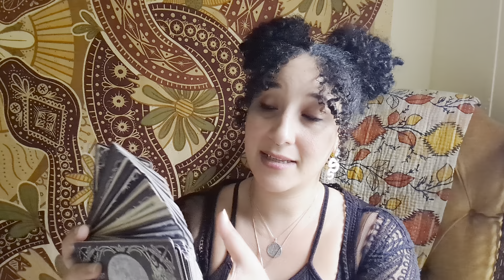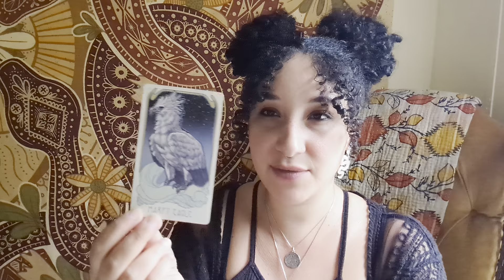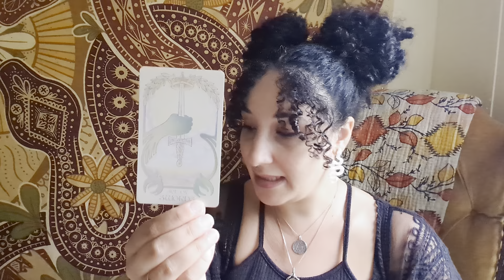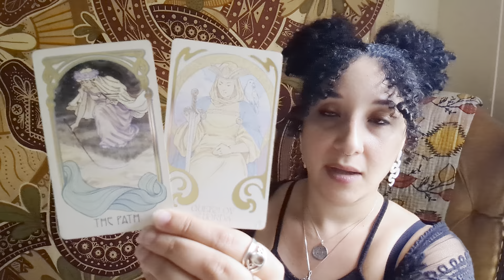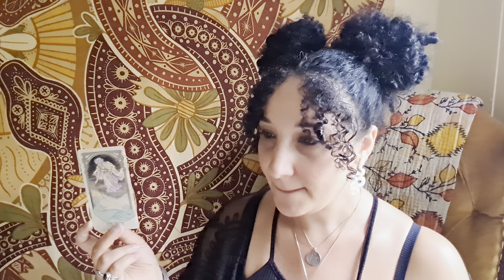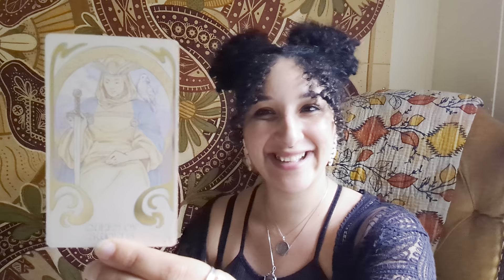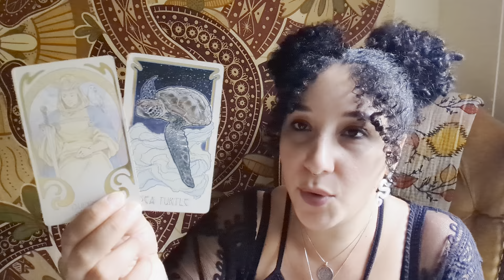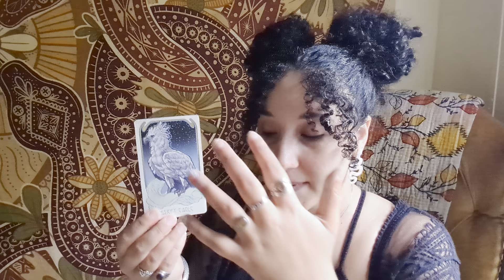Aries | Along the Way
Extended readings are available on my website for member's only. Membership includes readings for all Zodiac Signs and more, like lunar and solar phase change readings.

Would you like to have a reading with me?
Reach out to my email or DM to book.

If you've found my reading helped and feel called to show appreciation, donations are graciously welcome

Decks of Choice:
• By Jeremy Hush
    ~ Hush Tarot

• By Maia Toll
    ~The Illustrated Crystallary

• By Matt Hughes
   ~ Ethereal Visions Tarot
   ~ Dreamscape Oracle
   ~ Luna Tarot
   ~ Carnival of Souls (coming soon)